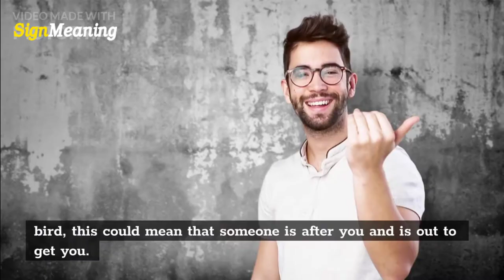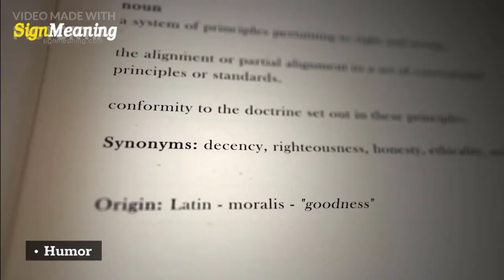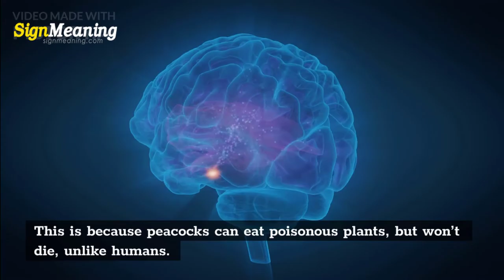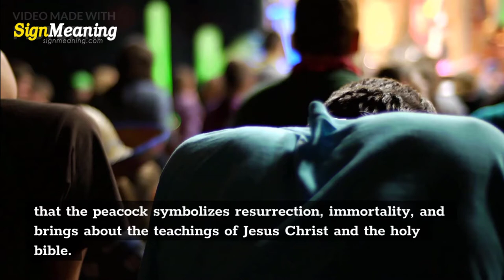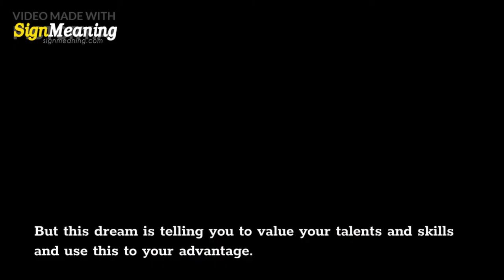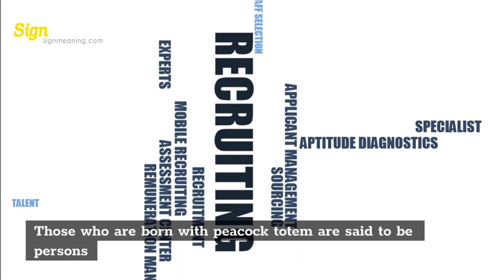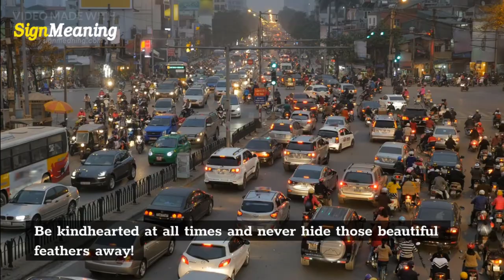What Does a Peacock Symbolize? - Sign Meaning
Peacock Symbolism and Meaning (Totem, Spirit and Omens)

The peacock is one of the most popular birds that appear in people’s dreams. This bird symbolizes birth, rejuvenation, new life, or re-growth. If a peacock appears in your dream, this could also symbolize success and prestige. Consider this a positive sign for the future and expect great luck and happiness to come into your life soon.

But your peacock dream can have different meanings. Although the bird is often seen as something good and not something to be scared of, the dream may also have negative connotations. Peacocks are prized for their lovely and colorful tail feathers and if you dream about this bird, this could mean that someone is after you and is out to get you. Or perhaps, this is a sign that it’s about time that you grab whatever it is that you desire most in life.